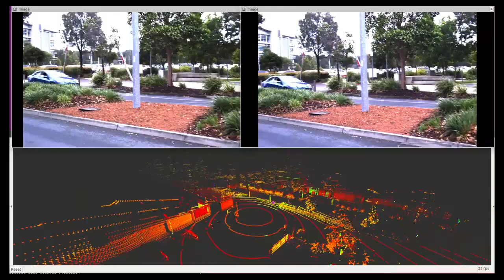CAVI Zoe 1 research vehicle with specially fitted sensors, cameras and computers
The video shows state-of-the-art sensors, cameras and computers being installed on the Zoe 1 research vehicle (Renault Zoe electric vehicle).

The vehicle completes its test run with a LiDAR, stereo camera, GPS,  360º camera and mono-camera before it heads out on a 1200km road trip on southeast Queensland Roads by QUT from February to April 2019.

The research will test how the sensors and Artificial Intelligence (AI) respond to Queensland roads.